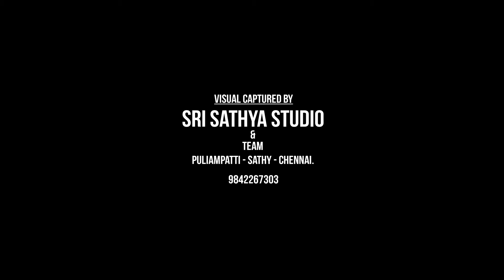BABU + ARCHU || Outdoor Shoot || Kerala || SRI SATHYA STUDIO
We can do no great things,
only small things
with great Effort.